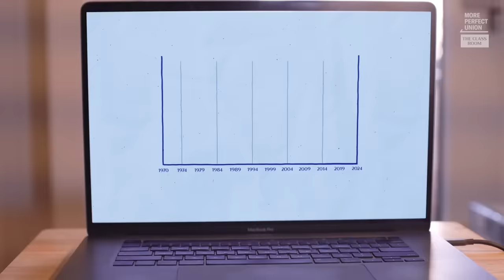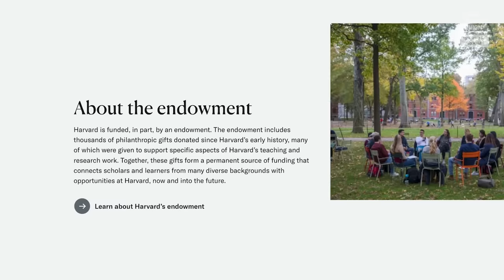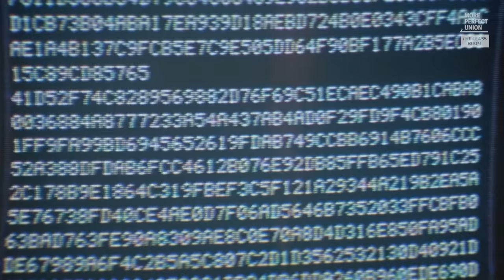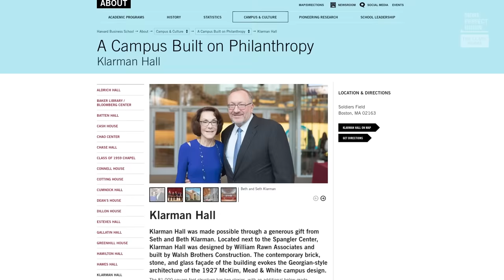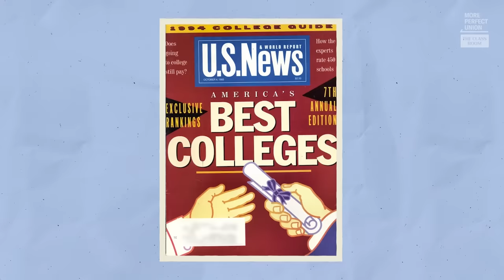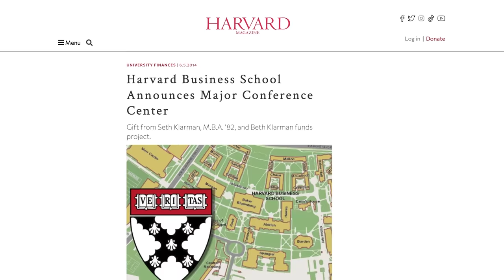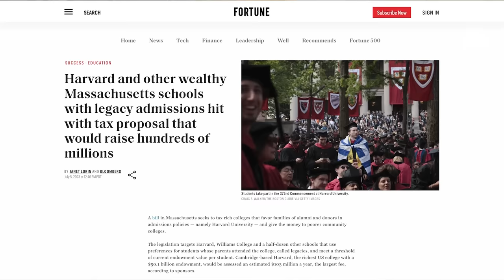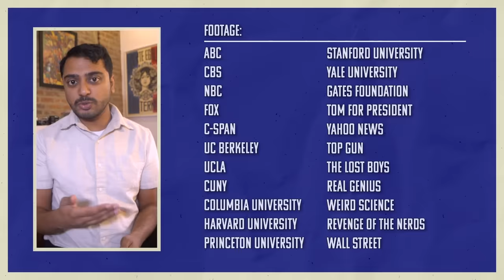The Harvard Scam: How Elite Schools Steal From You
Harvard's endowment is a whopping $51 billion. That's larger than the GDP of more than 120 nations — and all the money is tax free.

Taxing just 1% of Harvard’s endowment could make community college free for everyone in Massachusetts. We spoke to some lawmakers who want to do just that and dug into the history of how Harvard – and the rest of the Ivy League – got so rich.

More Perfect Union is a nonprofit media organizaton with a mission to build power for working people.